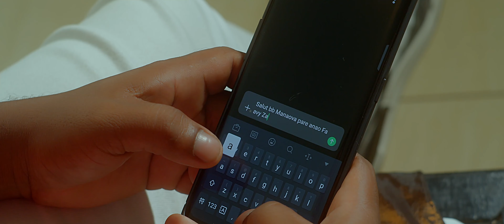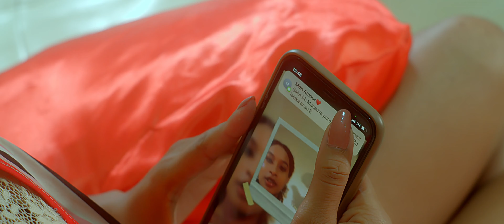CHERJIO - AGNANO FOMBA (Official Video By ARISON Films)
Une vidéo de ARISON Films

Artiste : CHERJIO
Titre : AGNANO FOMBA
Réal : ARISON Films
Son: Five.0.One Studio

ARISON Films
CHERJIO AGNANO FOMBA